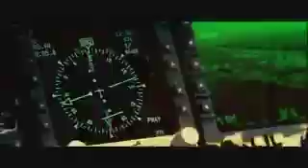When You Come Home (Ft. Hitman) (For The soldiers)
Footage from the movie Black Hawk Down.